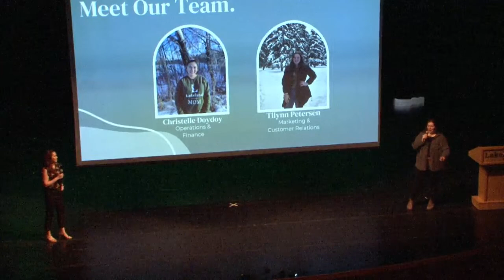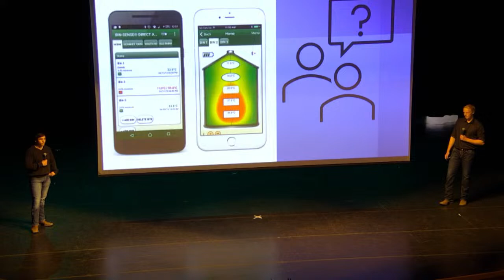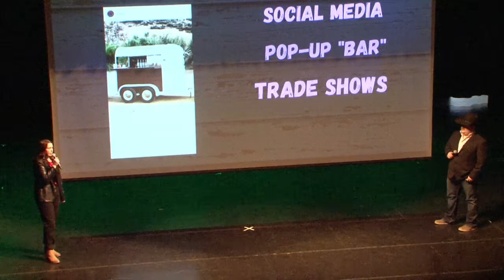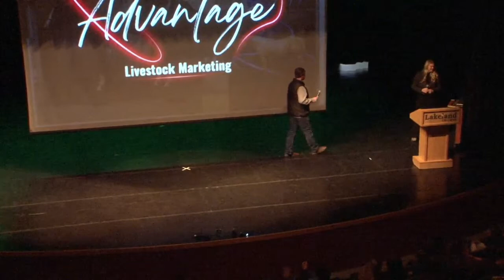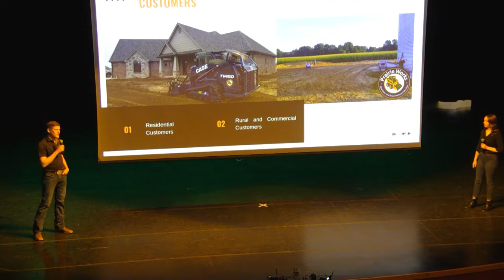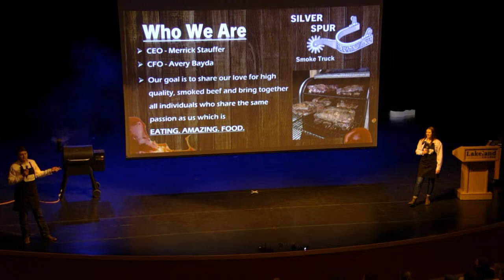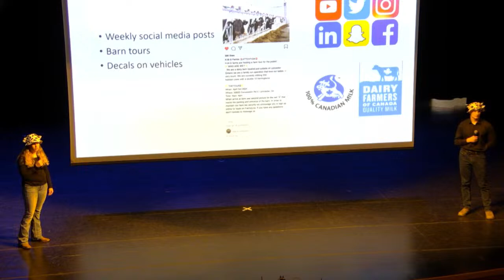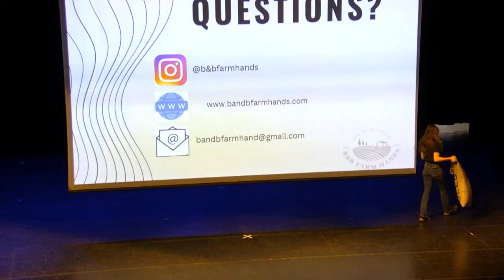2023 Agribusiness Business Plan Presentations | Lakeland College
Second-year agribusiness diploma students present their business plan as part of their final course work. Presentations cover their business idea and a plan to make it operational.